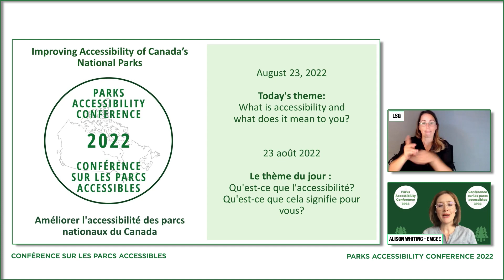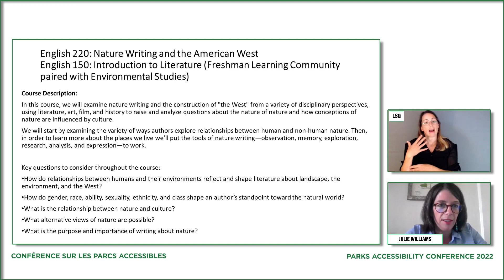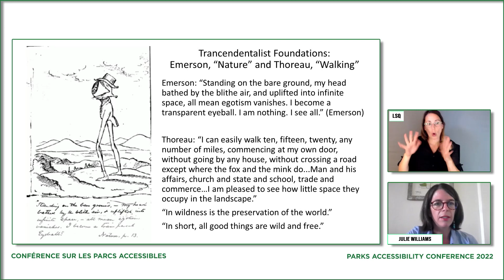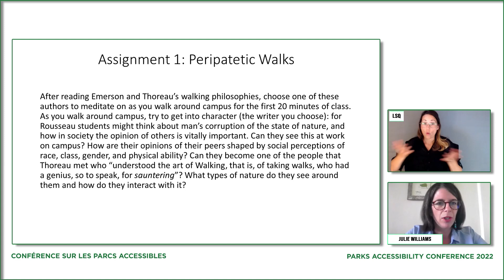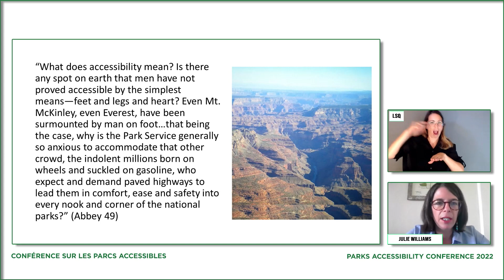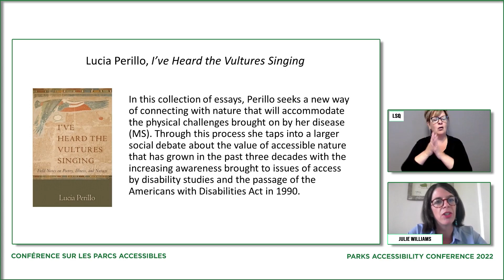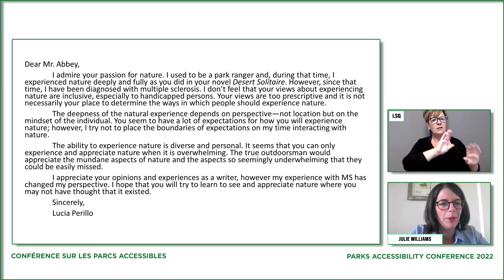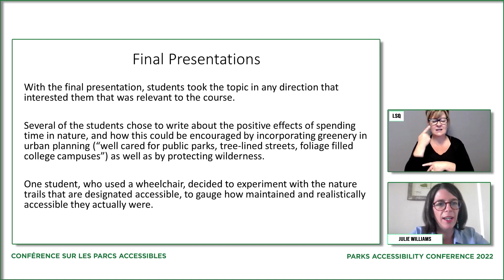Présentation de Julie Williams | Jour 1 | Conférence sur les parcs accessibles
Thème: Qu'est-ce que l'accessibilité ? Qu'est-ce que cela signifie pour vous ?
Date: le 23 août 2022
Titre: Considérer l'accessibilité dans les cours d'écriture de la nature et de littérature environnementale

Julie est une éducatrice et une militante qui a vingt ans d'expérience dans le domaine des politiques, de la sensibilisation, de la rédaction de demandes de subventions et de la recherche qualitative. En tant que spécialiste des médias et de la sensibilisation pour MonTECH, le programme de technologie d'assistance du Montana géré par l'Institut rural pour les communautés inclusives de l'Université du Montana, elle met actuellement en relation des personnes handicapées avec des technologies qui maintiennent et/ou améliorent leurs capacités fonctionnelles. Elle a siégé au comité consultatif des relations gouvernementales de la Société de la sclérose en plaques de 2018 à 2020, effectuant des recherches et faisant du lobbying auprès des dirigeants pour faire adopter le congé médical familial payé, l'assurance-maladie pour tous et l'inclusion des personnes handicapées dans la planification des catastrophes. Elle a obtenu un doctorat en anglais de l'université du Nouveau-Mexique en 2017. Éducatrice et militante dans l'âme, elle a enseigné dans des universités du Nouveau-Mexique, de Californie et du Montana, et a travaillé avec des programmes pour les anciens combattants handicapés, des programmes de récupération de substances, et des groupes d'entraide apportant des soins de santé aux populations non assurées et sans abri.